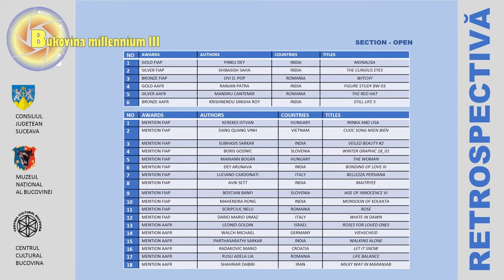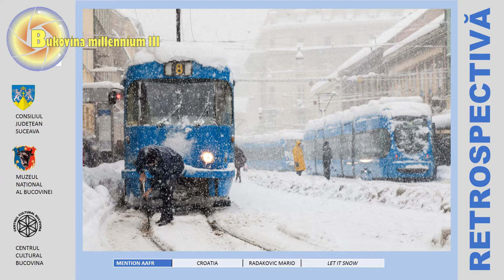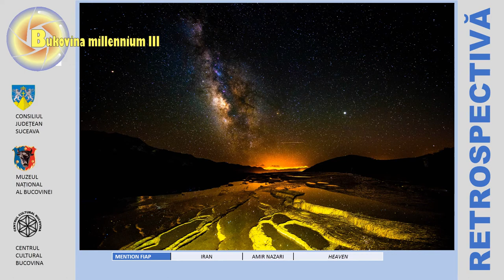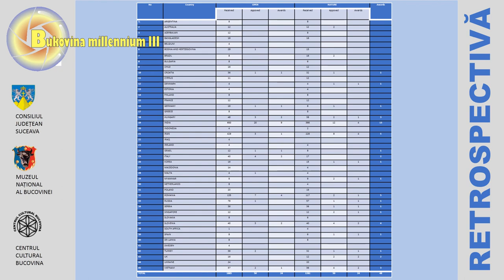Retrospectiva Salonului de Arta Fotografica BUCOVINA MILENIUL III 2018